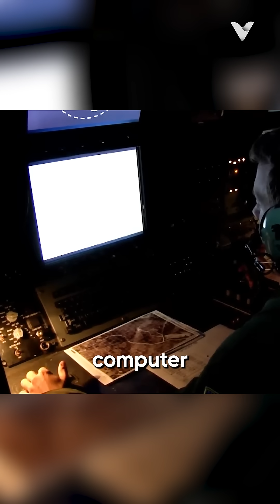My Enemies Start Crying When They See Me Coming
The AC-130 is one of the most intimidating airplanes ever to take the skies. It was born from the C-130 cargo aircraft. The first of its kind was put into action in 1967. Undoubtedly, the AC-130 Gunship’s most distinguishing feature is its side-firing weaponry. The aircraft is built with guns located on the left side, allowing it to fly in a large circle around the target while maintaining steady fire.